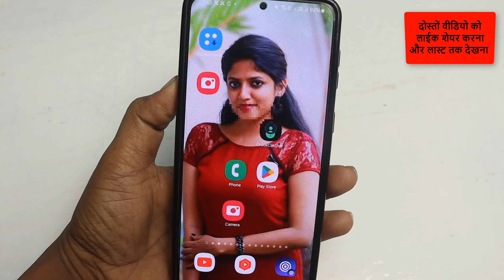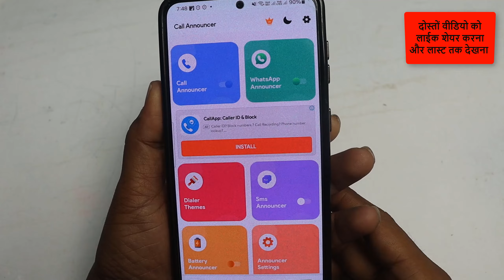Call Aane Par Naam Kaise Bolta Hai CallAane Par Name Bolne Wala Setting jiska callaayega name bole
👉  *Please*
👉 *Shear*
करें